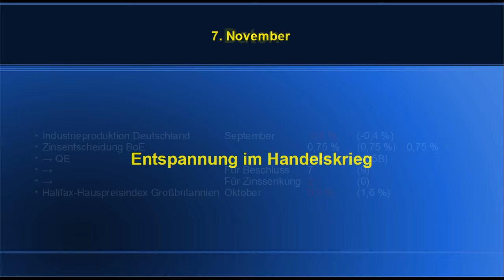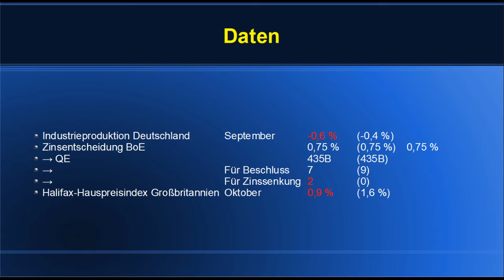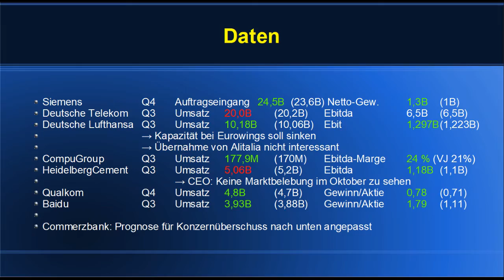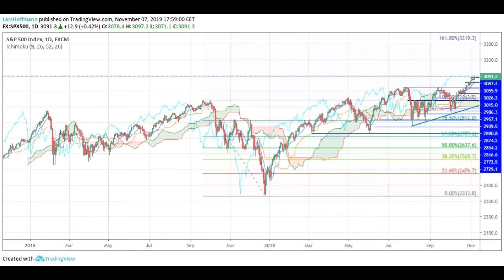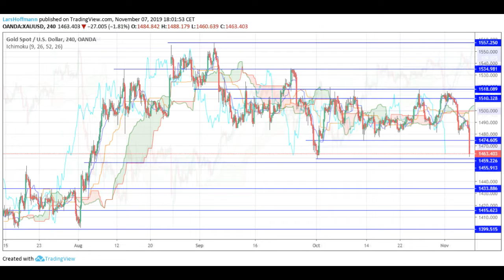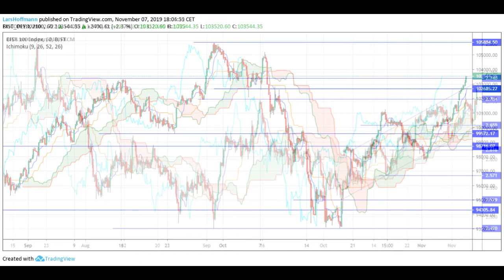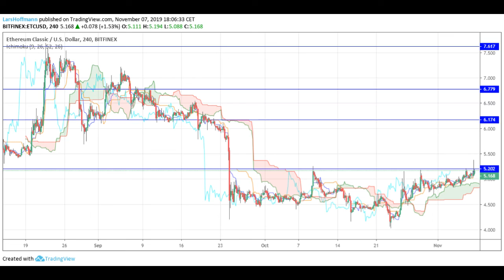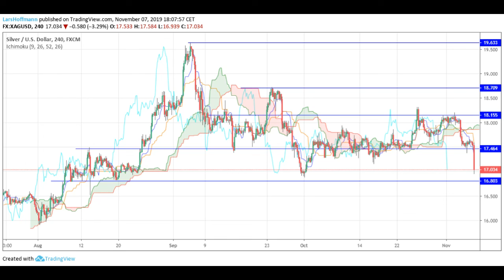Märkte am 7. November 2019: Entspannung im Handelskrieg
Weitere Entspannung im Handelsstreit zwischen den USA und China: Beide Seiten wollen einen Teil der Strafzölle aufheben.
Die Märkte setzten ihre Rekordjagd fort. Den Dax störten dabei auch schwache Industriedaten und eine magere Wachstumsprognose der Europäischen Kommission nicht.